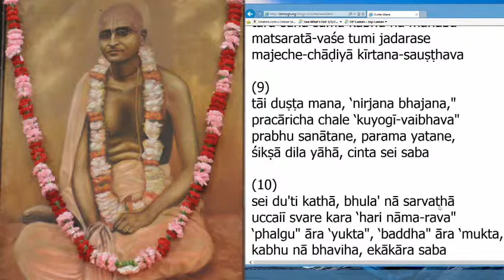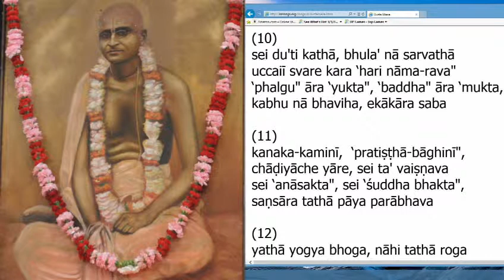Class by HG Harivilas Prabhu 03-03-2013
Appearance day of Srila Bhaktisiddhanta Sarasvati Thakura Celebrations